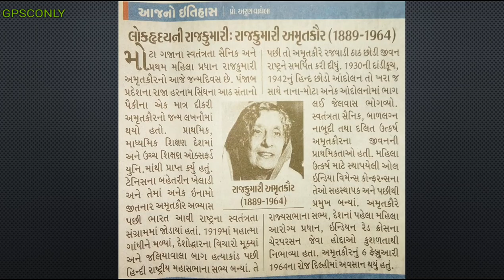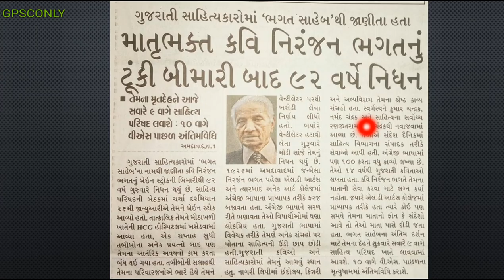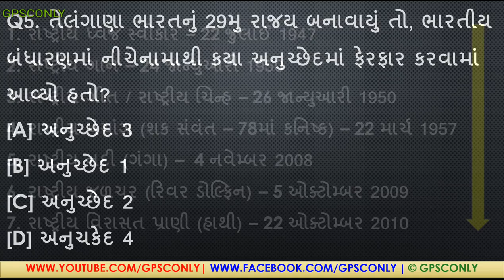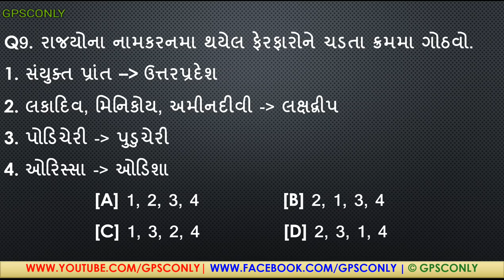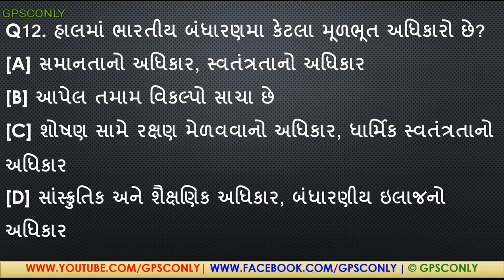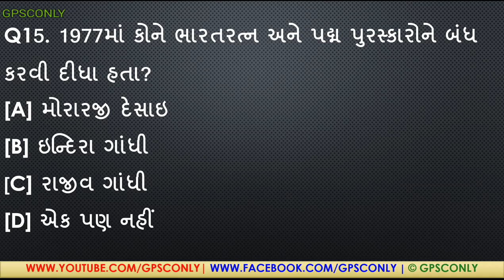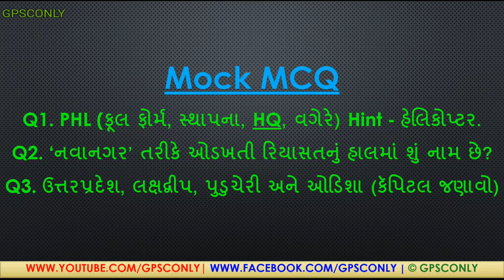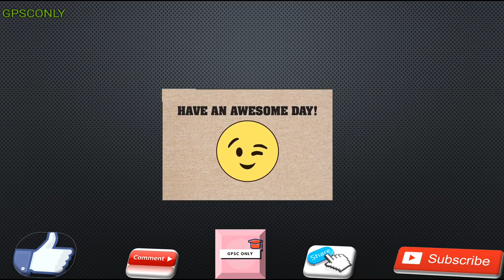MISSION GPSC : 02/02/2018 | GPSC MOST IMP Q&A for GPSC Class 1&2, Dy.SO, Police, Talati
[Must Watch] FM Arun Jaitley's Budget Speech 2018-19